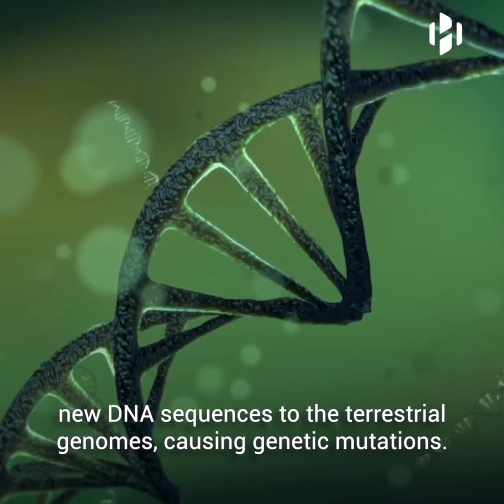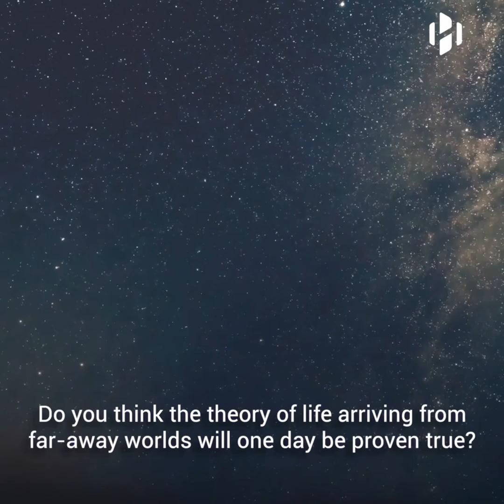Did Octopi come from outer space?